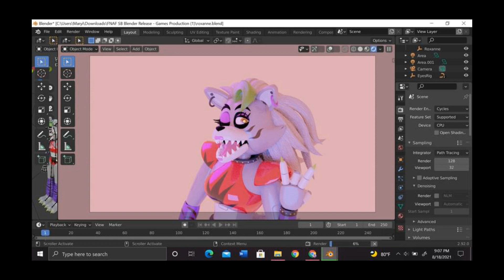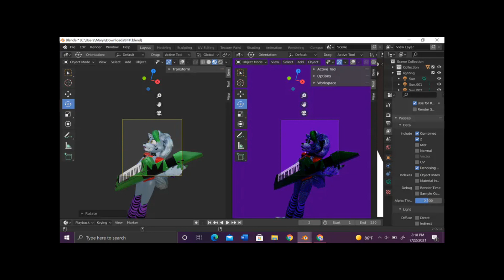FNAF Security Breach Roxanne Wolf tribute part 52